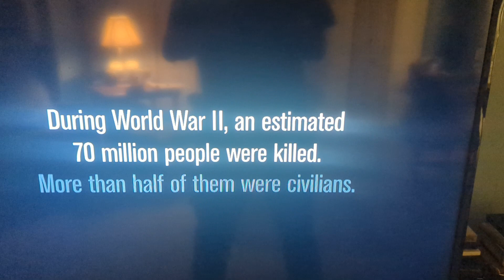April 25, 2023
Waste Of War